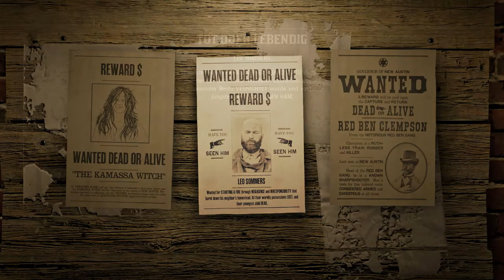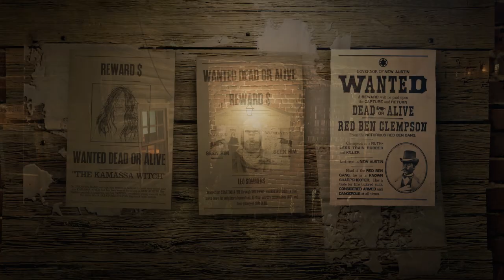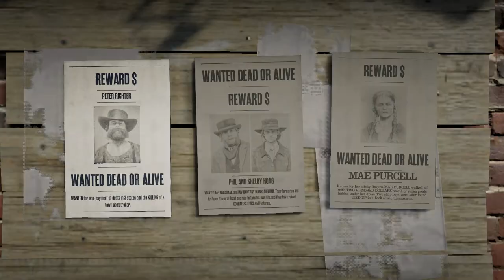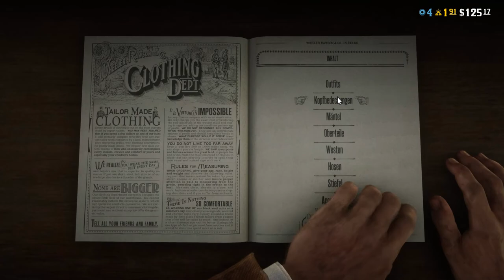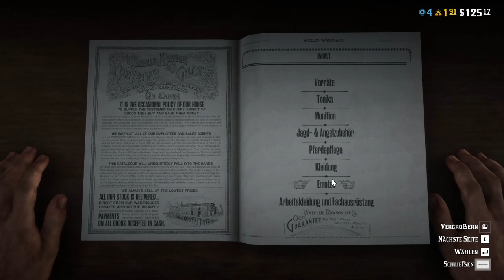RED DEAD REDEMPTION 2 / RED DEAD ONLINE PC #04 - BOUNTY HUNTER / KOPFGELDJÄGER | Onkel Ben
Wenn du mich & meinen Kanal Supporten möchtest
►Lust auf deinen eigenen FiveM Roleplay Server?
►10% auf die gesamte Laufzeit deines Servers bekommen!